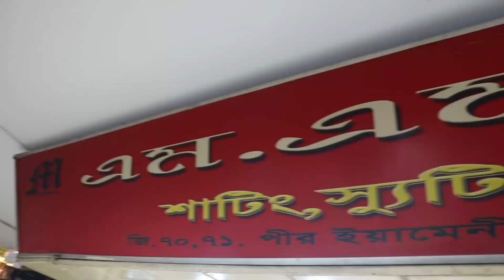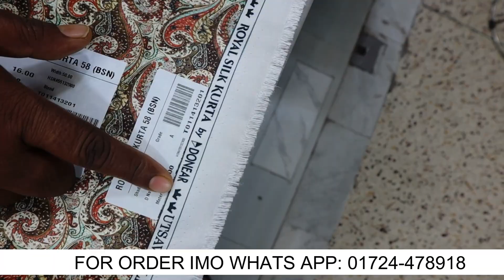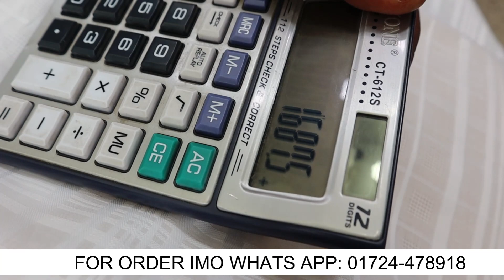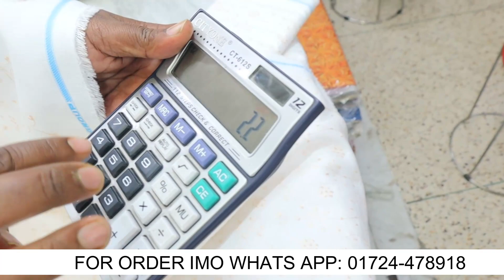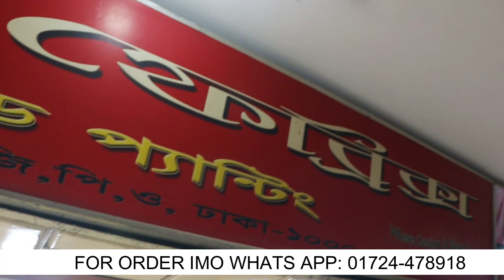উন্নত মানের পাঞ্জাবির গজ কাপড়🌿 Punjabi goj Kapoor🌿panjabir kapor hole sell price🌿 islampur market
এই পান্যটি কিনতে যোগাযোগ
এম.এম.ফেব্রিকস G70-71পীর ইয়ামিনি মার্কেট G.P.O ঢাকা ১০০০||মোবাইলঃ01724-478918

আর পত্যকে ক্রয় করবেন নিজ দায়িত্বে পন্য বা অর্থ সংক্রান্ত বিষয়ে NADIM VLOGS কতৃপক্ষ দায়ি থাকবে না।